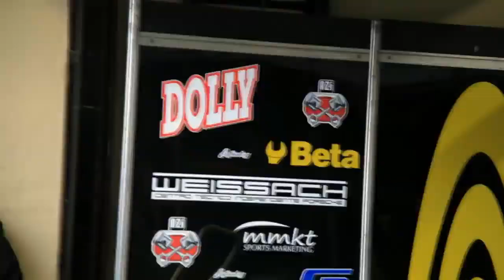F3 Brasil Equipe RR Interlagos 24 e 25 de Maio de 2014